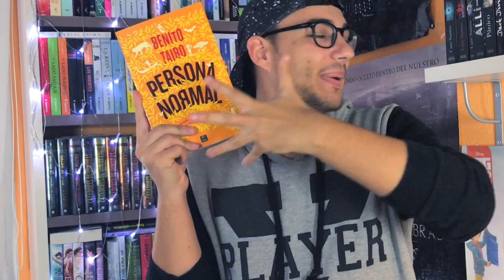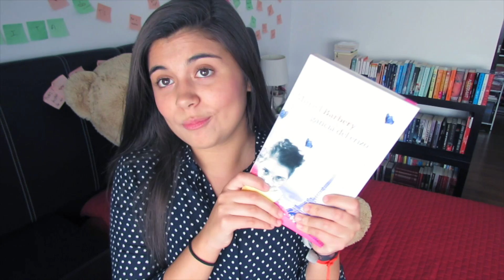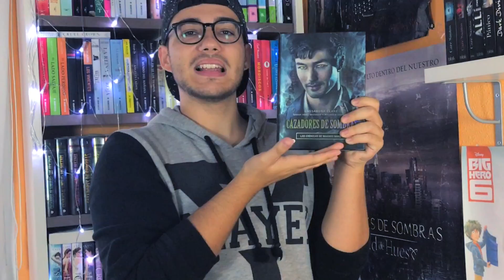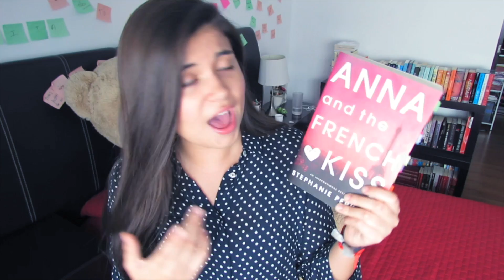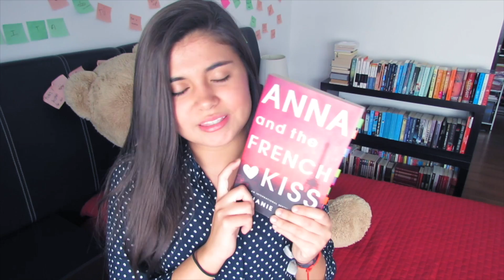MEJORES PERSONAJES DE LIBROS con Regina de Letras infinitas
Es hora de hablaros de los mejores personajes de libros que hemos leído en nuestra vida. ¡Y lo hago con Regina del canal Letras infinitas!